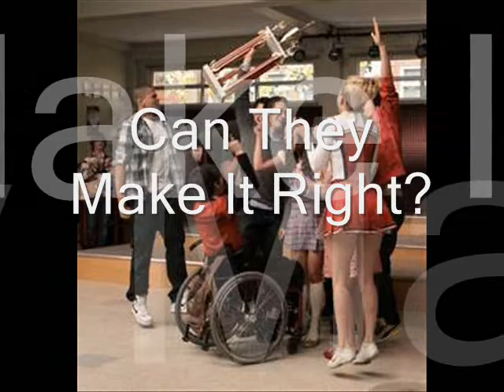Where It All Went Wrong (1x13)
Quinn: *on the phone*
Finn's POV
[ I want to keep the baby, but i dont want to get into a fight with Quinn. she has mood swings, and one wrong word can make her flip. i dont even start talking abo us telling our parents. she would kill me jsut brining that up. shes 4 months now.not much longer till they will know]
Quinn: Finn we are meeting them today at Breadstix at 3:30.
Finn: thats in 2 hours
Quinn: want to watch a movie?
Finn: i'll probably fall asleep.
Quinn: *chuckles* where is your mom?
Finn: on some date.
Quinn: with who?
Finn: i honestly dont know. did you know Rachel is cheating on Puck?
Quinn: *Serious face* what?
Finn: kurt told me.
Quinn: did you tell Puck?
Finn: no, he wouldnt let me talk to him. all because i broke Rachel's heart.
Quinn: you need to tell him.
Finn: you because he hates me.
Quinn: want to go to the mall?
Finn: sure

*text convo between Kurt and Blaine*
Kurt: im so sorry about everything. can we please meet at breadstix @ 345?
Blaine: hmm, fine.
Kurt: thank u (: i really like u Blaine, and i just really messed things up
Blaine: ya you did. see u then. gtg
Kurt: bye

Rachel: Sam i shouldnt be here
Sam: you are already here *kisses Rachel*
Rachel: *pulls away* no. we are done sneaking around. i love Puck
Sam: you told me you werent  over Finn though?
Rachel: of course im not. i'll have feelings for him for a while. me and him did date for 7 months you know.
Sam: *rolls his eyes*
Rachel: im leaving *leaves*
Sam: *Plops down on hhis bed and sighs*

*at breadstix with Klaine*
Kurt: thank you again.
Blaine: yeah.
Kurt: *puts his hand on top of Blaine's* i am so sorry for not trusting you. can you gi-
Blaine: *pulls his hand away* no. you dont trust me. and why should i trust you that you wont do something stupid again
Kurt: *looks down*

*with Fuinn*
Finn: they are walking in now.
Janice: hello, are you Quinn? im Janice
Quinn: *smiles and stands up* yes. nice to meet you *puts her hand out*
Janice: *shakes Quinn's hand* Finn?
Finn: hey Mrs. Gerkinson. please dont tell my mom about this
Janice: i wont.
Mitch: hello. im Mitch *shakes Quinn's hand* nice to meet you
Quinn: same to you *sits down*
Janice: how far along are you?
Quinn: 4 and a half months tomorrow. *shows them an ultrasound* its a girl
Mitch: and is there any problems?
Quinn: no. she is healthy.
Janice: you are really pretty.
Quinn: thanks
Mitch: so do you want an open or closed adoption?
Janice:  we would like an open adoption. so you two can come see her. but you have to call first. we can send you pictures also. and in a closed one, you can never see her, just pictures.
Quinn: c-closed.
Finn: Quinn.
Quinn: *puts her hand up to Finn* i dont want to visit her. its just going to be painful
Mitch: are you sure about that? *looks at Finn*
Finn: what Quinn wants is fine.
Quinn: *smiles*
Janice: when is the next time you can meet us here with our lawyer?
Quinn: next weekend?
Finn: Saturday at 5? i have football in the morning.
Mitch: sure. and we wont tell your mom Finn
Finn: thank you.
*Mitch and Janice stand up*
Janice: thanks again *Smiles and leaves with Mitch*
Quinn: *looks at Finn* are you okay?
Finn: *looks at Quinn and fakes a smile* perfect.
Finn's POV
[no im not. im never going to see my daughter again.]
Quinn: you dont seem okay with this?
Finn: i love you Quinn. and i dont think anything will ever change that
Quinn: *kisses Finn*
Finn: *kisses back*
good ?